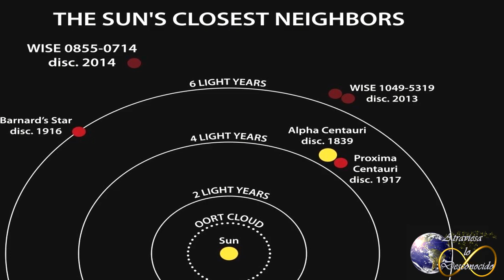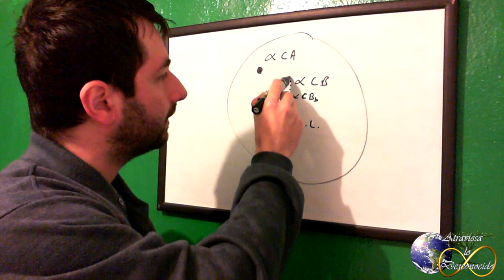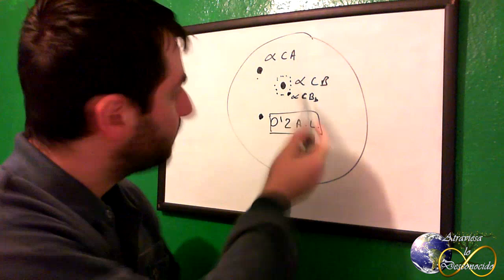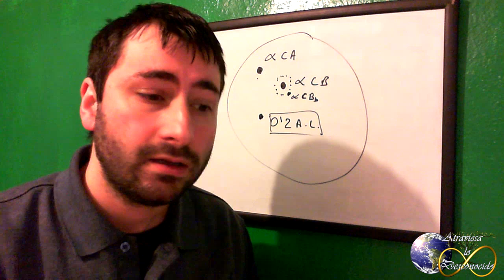El Viaje a Otro Sistema Solar se Hace Realidad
El científico Stephen Hawking, el director de Facebook Mark Zuckerberg y el millonario ruso Yuri Milner, planean lanzar rumbo al sistema estelar Alfa Centauri miles de naves espaciales del tamaño de un pequeño sello postal… Parece ciencia ficción, pero es real...

Las fuentes de este vídeo se pueden hallar fácilmente buscando en google cualquiera de las palabras mostradas en el título o en la descripción del vídeo.